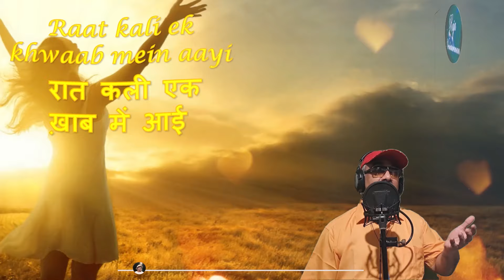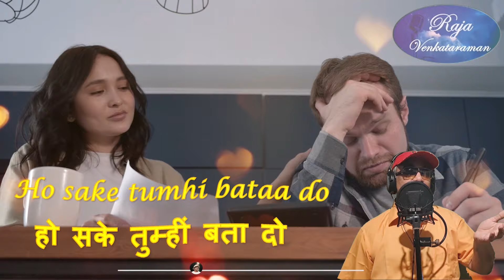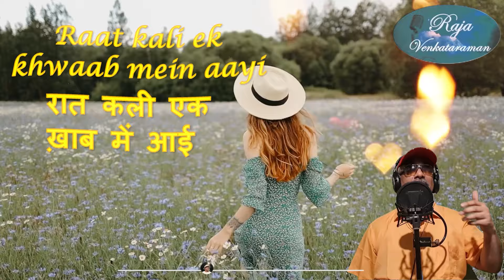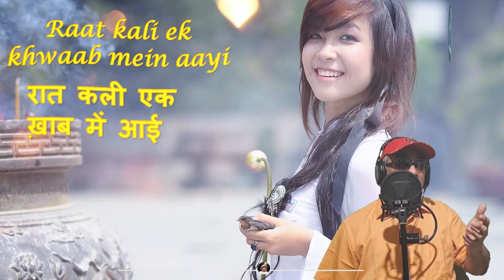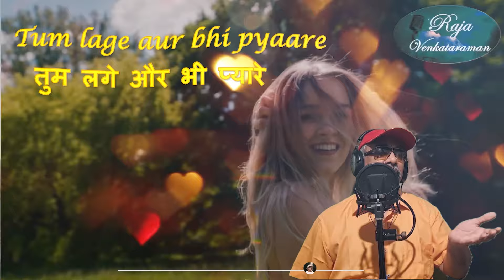🌙Raat Kali - Embrace the Night, Chase Your Dreams | with English / हिन्दी lyrics | Buddha Mil Gaya🌙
Original credits :
Film - Buddha Mil Gaya
Cover Song Credits :
Singer - Raja Venkataraman
Recorded, Mixed / Mastered- Done by Niranjan Jamkhedkar at Tarannum Studio, Mumbai
Lip-syncing - Done by Tejas Ussaingalla at Semitone Studio, Mumbai
Video Editing - Done by Dhruva Raja, Mumbai
"Experience nostalgia and immerse yourself in the enchanting melodies of the evergreen classic "Raat Kali Ek Khwab Mein Aayi". In this video, we bring you the mesmerizing song with both English and हिन्दी lyrics, allowing you to fully appreciate the beauty and meaning behind every word. Indulge in the magical journey as you listen to the soulful rendition that captures the essence of love and longing. Whether you're a fan of Hindi music or simply want to explore new sounds, this timeless track from the film "Buddha Mil Gaya" is sure to captivate your heart."

Resident : Mumbai, India